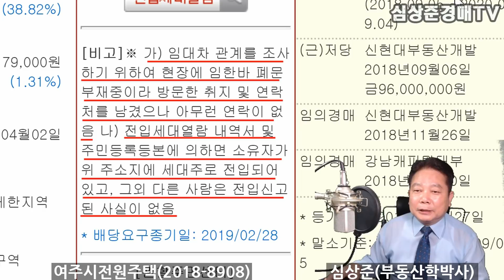[추천경매물건]대지177명 건물65평전원주택, 1억7천만원대 여주시내 5분거리(2019.6.18.)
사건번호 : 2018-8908